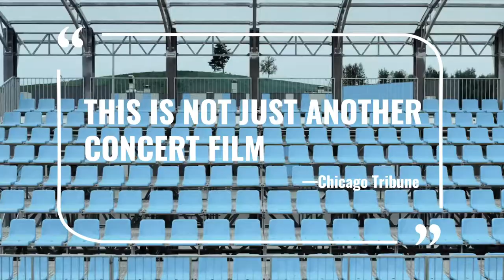Not Just Another Concert Film - United We Play - ASO & Marcus Roberts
"This is not just another concert film. Beyond its sleek editing, which shows musicians interacting with one another online, 'United We Play' contains poetic narration from Roberts and Botstein. As they speak, Roberts’ solo piano provides evocative backdrop. In effect, the viewer experiences not just three world premieres but philosophical reflections on what Roberts and Botstein hope to convey through music in these perilous times."
—Chicago Tribune